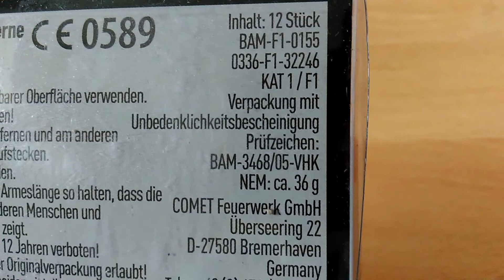Keller - Eissterne [HD]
:) Morgen kommt meine Einkaufstour!